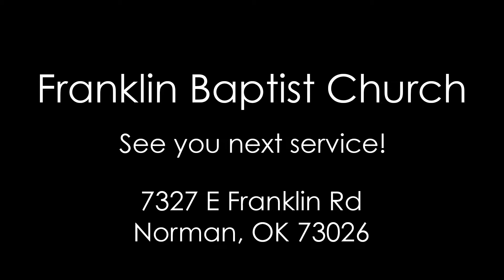December 16, 2018 - Brent A. Parsons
Sermon on December 16, 2018
Brent A. Parsons

Franklin Baptist Church
7327 E Franklin Rd